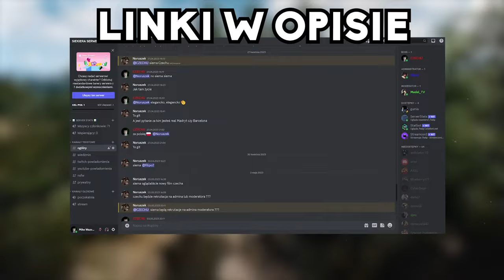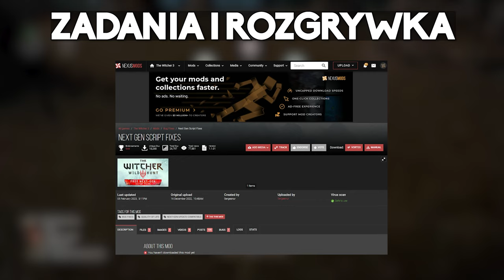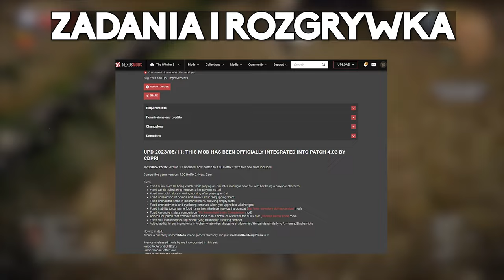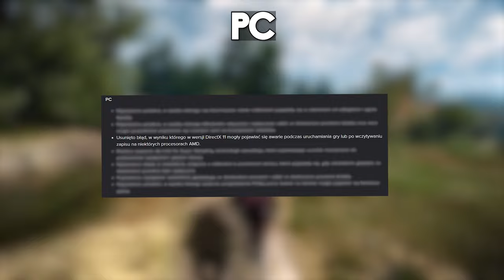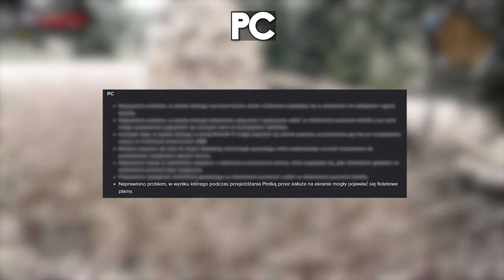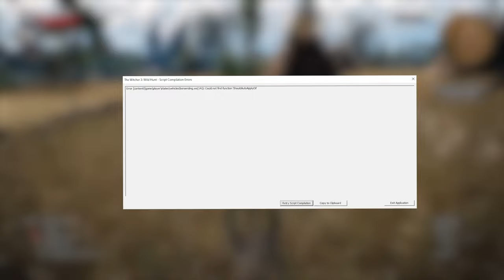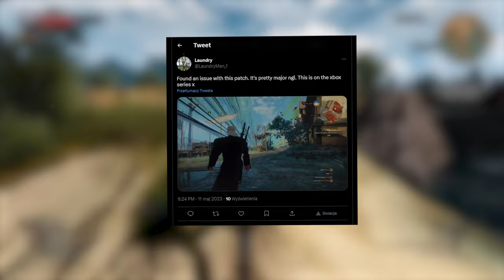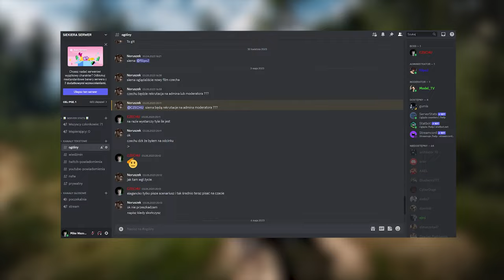NOWA DUŻA AKTUALIZACJA 4.03 DO WIEDŹMINA 3. OMÓWIENIE WSZYSTKICH ZMIAN. ILE FPS? NOWOŚCI? NEXT-GEN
🟦 TAGI : NOWA AKTUALIZACJA, PROBLEM Z RAYTRAICINGIEM, NISKIE FPS, NAPRAWIONE FPS, DUŻO FPS, ILE FPS?, DUŻY PATCH, NOWA AKTUALIZACJA, NOWY PATCH, PAN LUSTERKO, NOWA AKTUALIZACJA 4.0, KONSOLE PROBLEM, KONSOLE AKTUALIZACJA, ZADANIA I ROZGRYWKA, PC, KOMPUTER AKTUALIZACJA, CZECHUGRY, CZECHOWWW, CZECHU